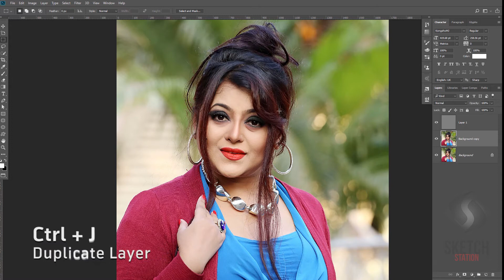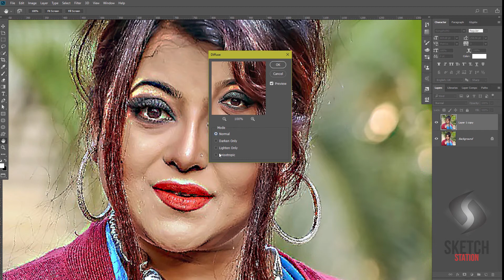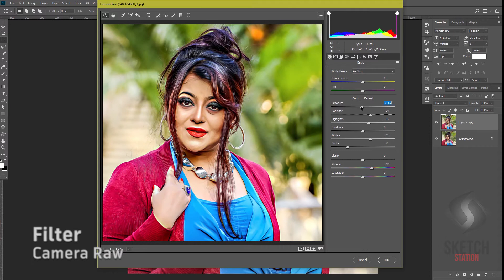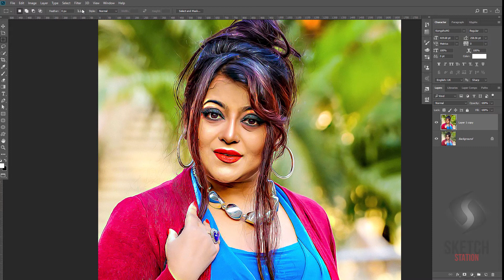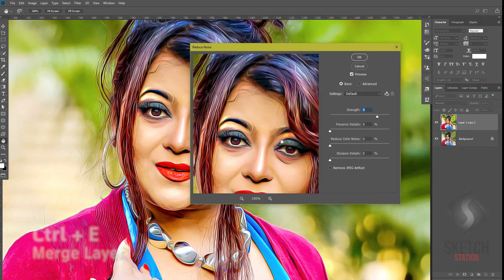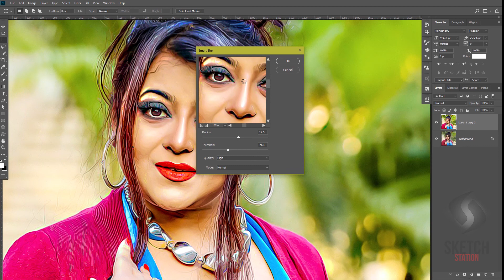Oil Painting Effects Tutorial I Photoshop CC Tutorial by Mams I Sketch Station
Oil Painting photo Effects in Photoshop Tutorial by Mams

Photo Model : Bangladeshi Actress Shahnoor